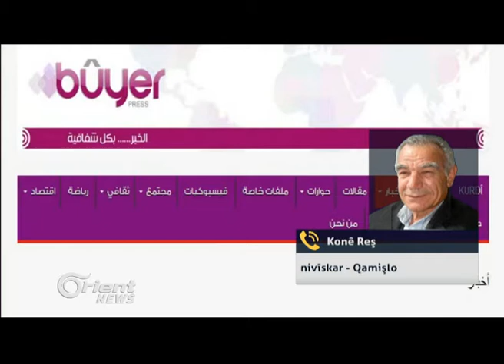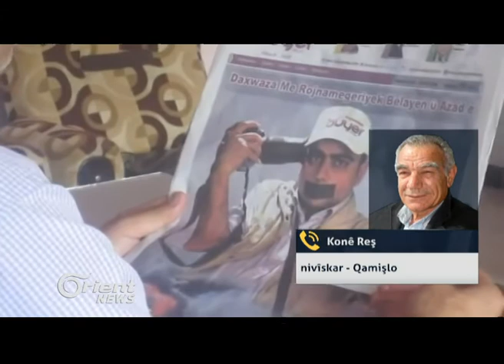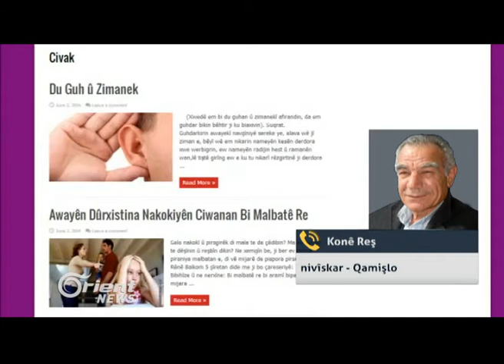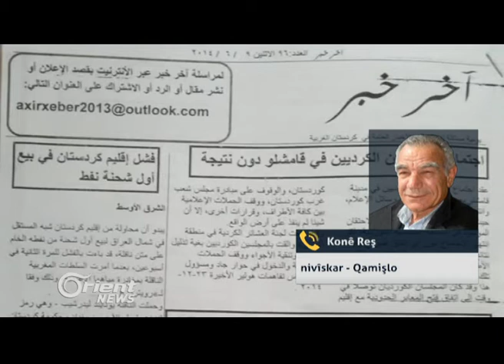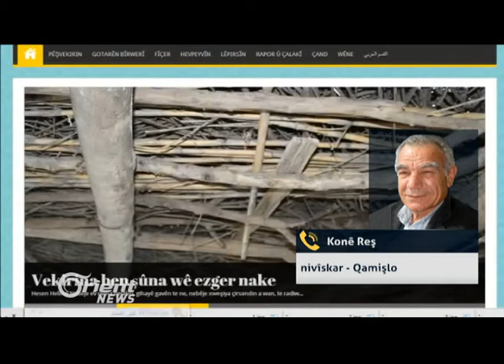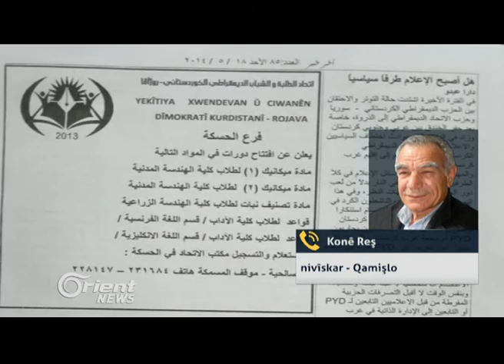Konê Reş - nivîskar - Qamişlo